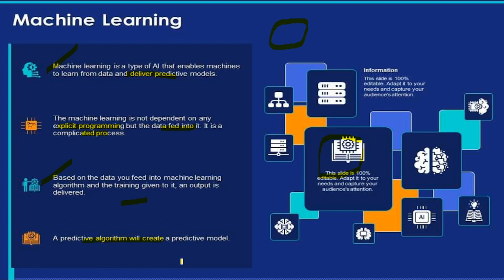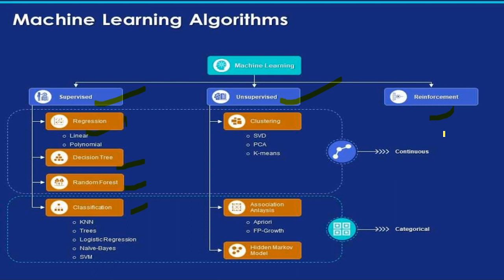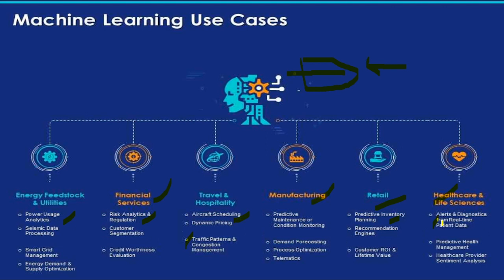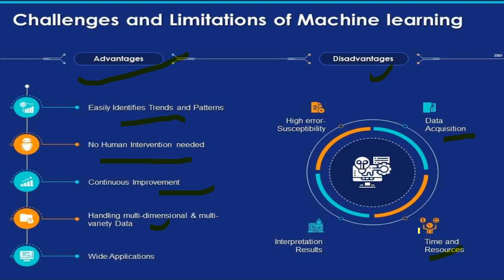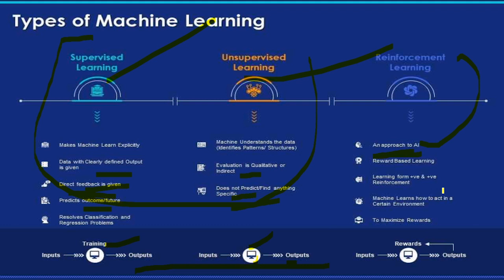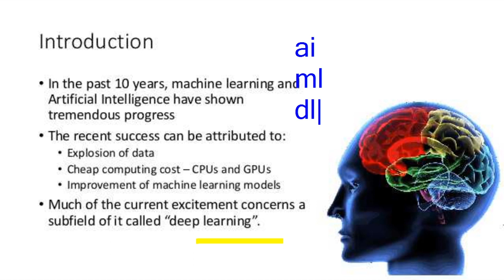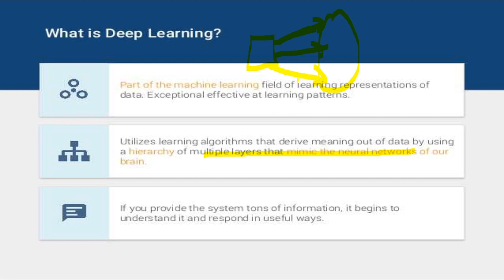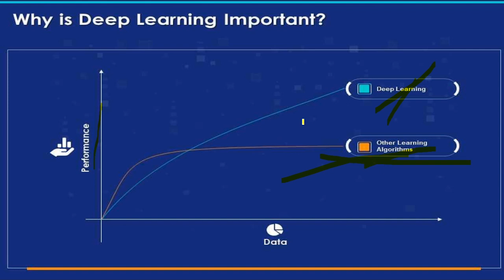Machine learning and Deep learning - Types, Advantages and Applications Explained